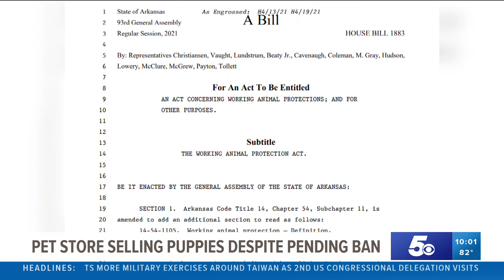Fayetteville's ordinance banning the retail sale of puppies scheduled to take effect this week could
Newly opened Petland in Fayetteville could soon be asked to stop selling puppies due to an ordinance. However, state law might override the ordinance.
Download the 5NEWS app on your smartphone:
• iPhone app
• Android app
Stream 5NEWS 24/7 on the 5+ app: How to watch the 5+ app on your streaming device